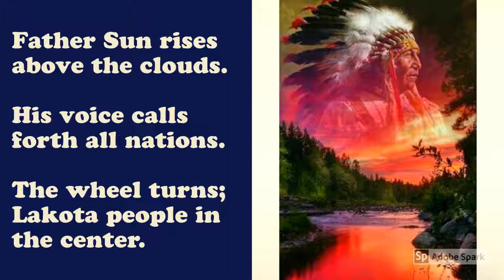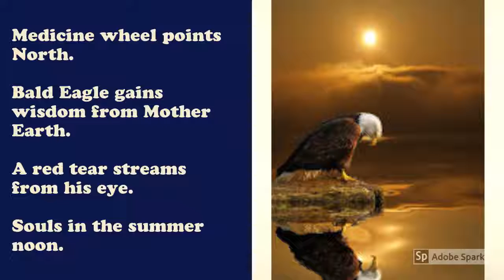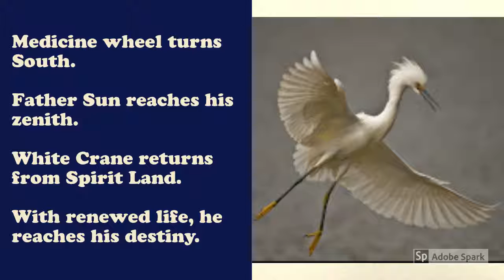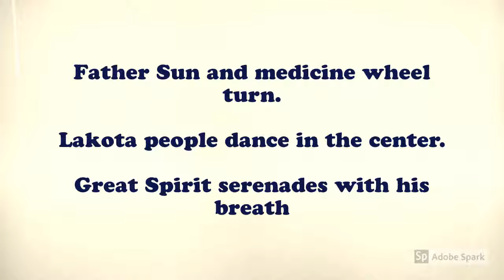Lakota Sunrise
My first attempt at voice-overing one of my works.